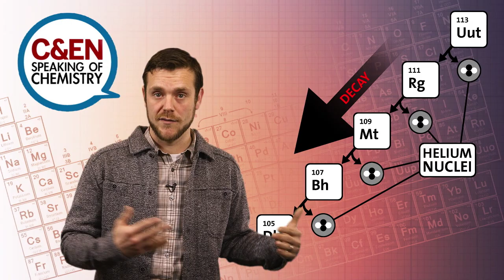The Four "New" Elements & How We Got Them–Speaking of Chemistry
The periodic table just got four new elements, but this isn't as groundbreaking as recent headlines would have you believe. Join Speaking of Chemistry's resident killjoy to find out why.

Seriously, though, this is some really cool chemistry. We want to thank C&EN's elemental expert Jyllian Kemsley and chemist/chemical linguist Shawn Burdette of Worcester Polytechnic Institute for their help with this episode.

And if you want to learn more about these elements, check out these great resources:

These Four Feminist Periodic Table Element Names Should Definitely Be Considered For The Four Newbies | Bustle

Make Way for Moscovium? | Joint Institute for Nuclear Research